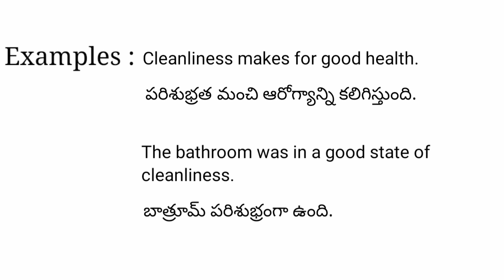Cleanliness meaning in telugu with examples | Cleanliness తెలుగు లో అర్థం @Meaning in Telugu